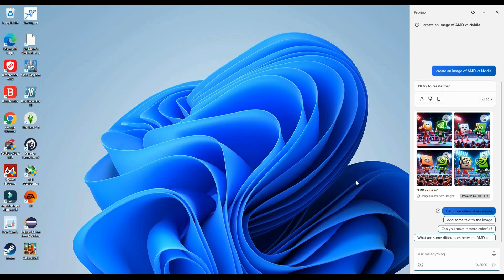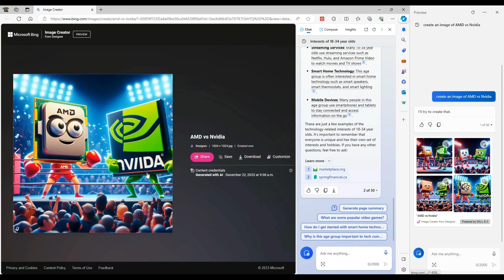How to create Youtube Thumbnails using AI (Microsoft Copilot)